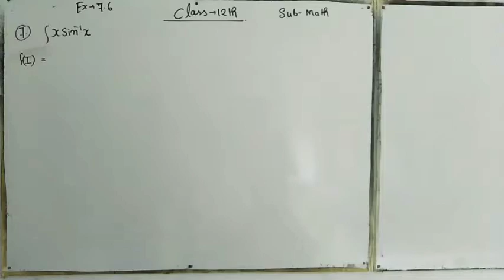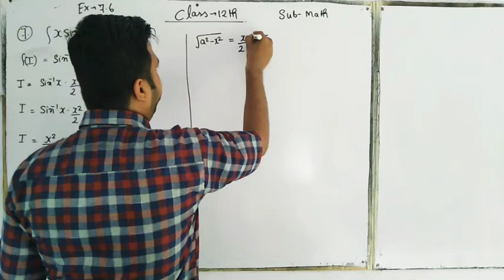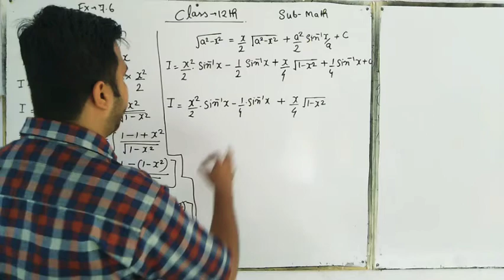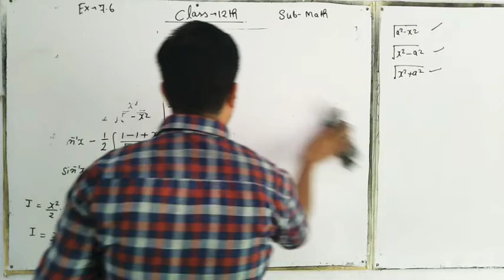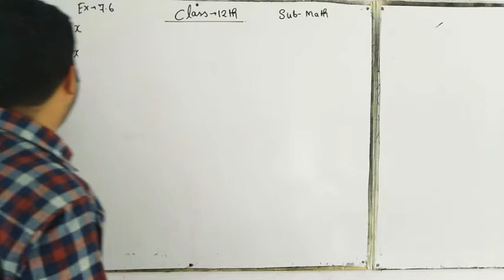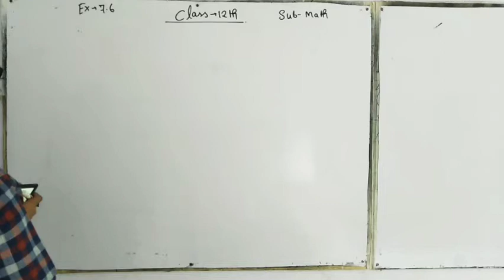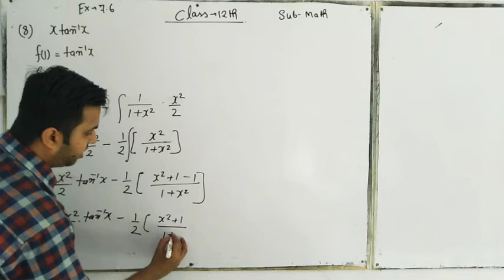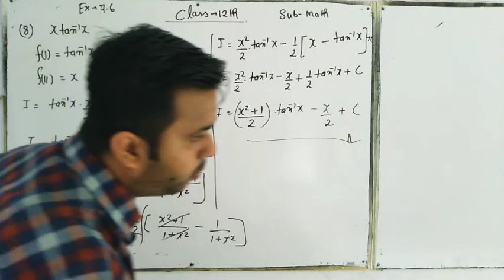Class 12th Maths Exercise 7.6 By Adesh sir